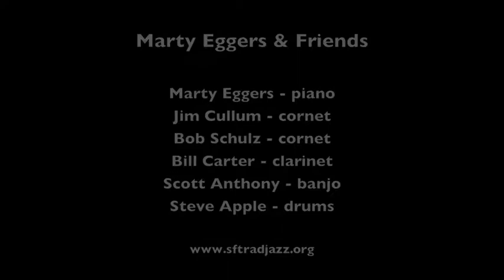Marty Eggers & Friends "Copenhagen"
Marty Eggers and Friends play "Copenhagen" on January 30, 2012 at Pier 23 in San Francisco.

Musicians are:  Marty Eggers, piano; Jim Cullum, cornet; Bob Schulz, cornet; Bill Carter, clarinet; Scott Anthony, banjo; and Steve Apple, drums.